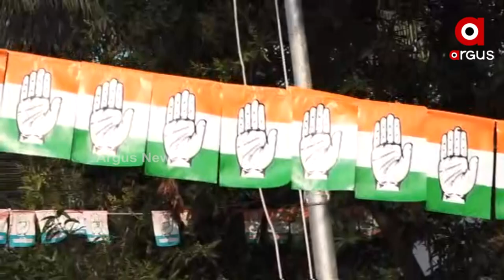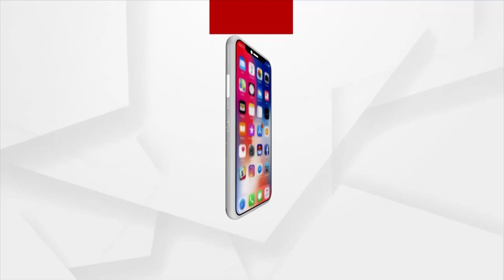BJD Rajya Sabha MP Sasmit Patra in Controversy for Coercing Voters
BJD Rajya Sabha MP Sasmit Patra. Controversy over Kandhamal riots Not only that, but his heavenly father, Surpananda Patra, is also in controversy. The congress have directly targeted them.